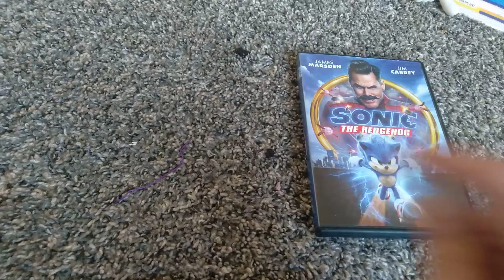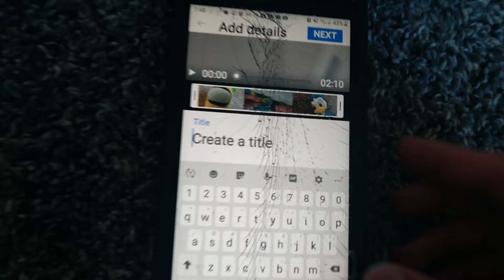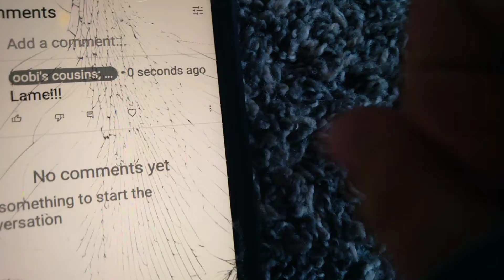Grampu's youtube channel .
Grampu wants a youtube channel too!@